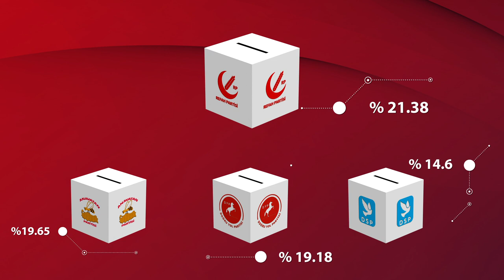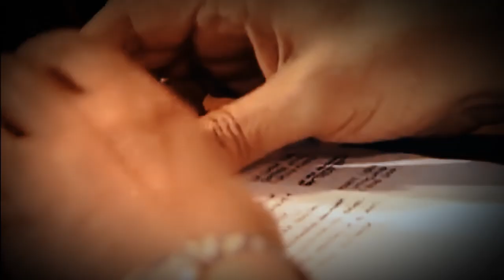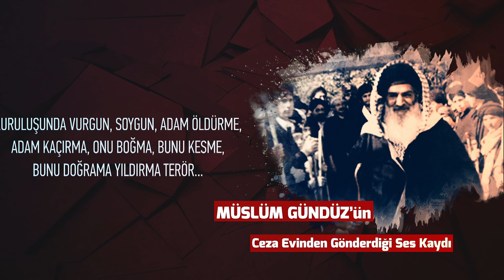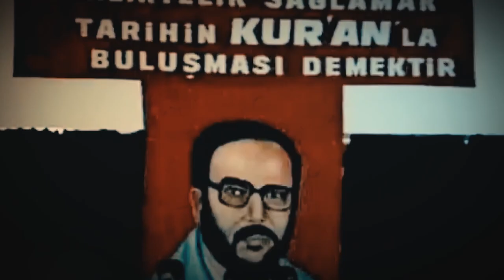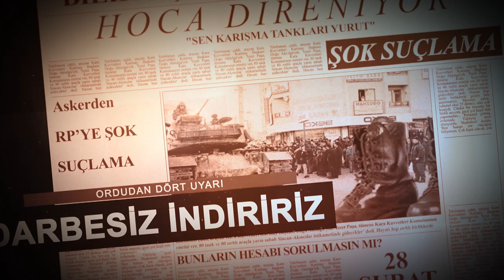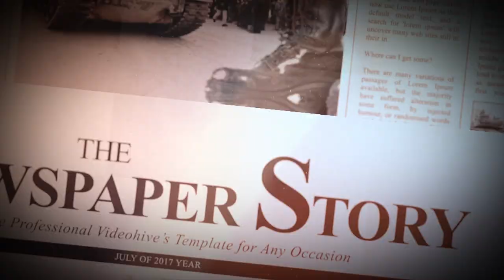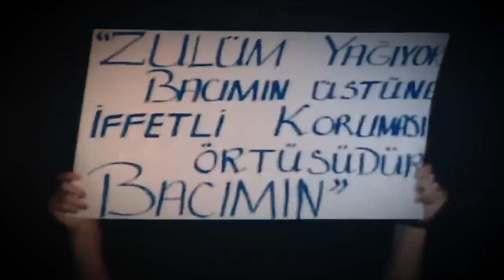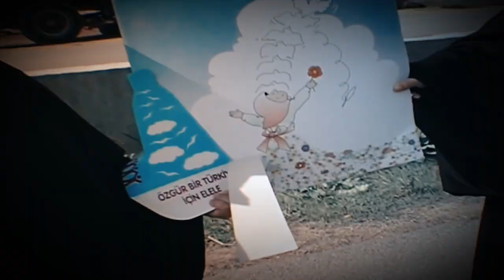POSTMODERN DARBE 28 ŞUBAT